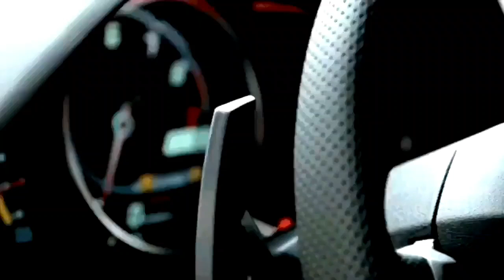CARA PUTAR BALIK MOBIL MANUAL BAGI PEMULA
Tempat pendaftaran kursus Mengemudi

- KANTOR CABANG UTAMA
   Jln palmerah barat II No.26 jakarta barat
     TELP 5364534

sekolah mengemudi mobil
PT GIRI ARTHA SEJAHTERA
PT PERSEMIJA
PT BHAKTI PUTERA BASORI

(Pelopor keselamatan Berlalulintas)

Terima kasih buat Smuanya yg sudah nonton videonya,

Belajar setir mobil,belajar mobil manual,belajar setir mobil manual,tutorial dasar mengemudi,

kursus stir mobil jakarta barat
kursus stir mobil jakarta selatan
kursus stir mobil jakarta pusat
kursus stir mobil jakarta timur